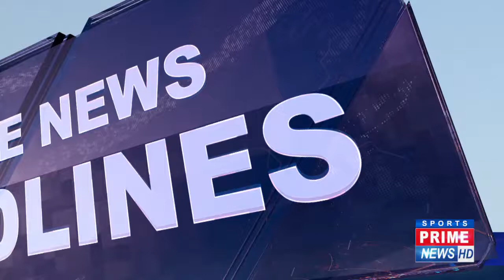Eid-ul-Fitr will be celebrated all over the world on May 24. Federal Minister Fawad Chaudhry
حیرت انگیزطورپردنیابھرمیں عیدالفطرچوبیس مئی کوہوگی ۔۔۔وفاقی وزیرسائنس اینڈٹیکنالوجی فوادچوہدری کہتے ہیں
پاکستان کے ساتھ تقریباً پوری دنیا میں ہی عیدالفطر24 مئی کو ہوگی جن میں انڈونیشیا، ملائیشیا، سعودی عرب اور دیگر مسلم ممالک شامل ہیں